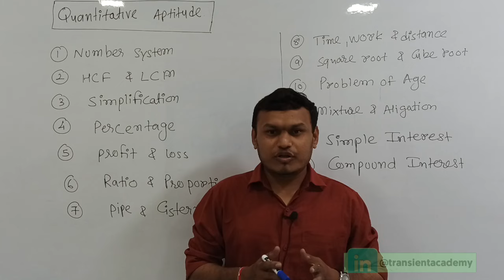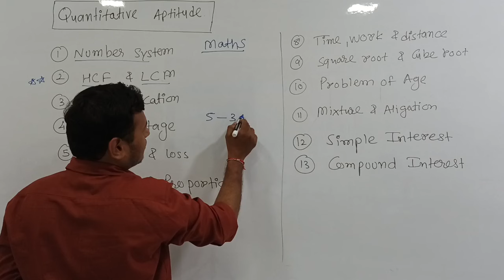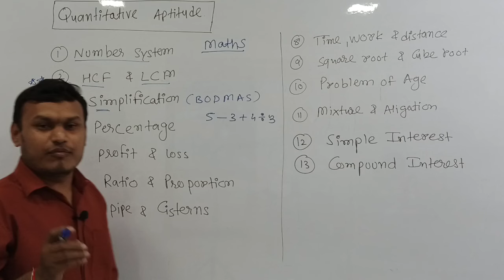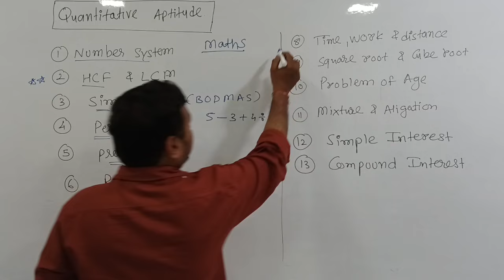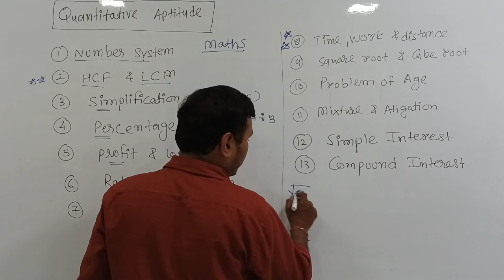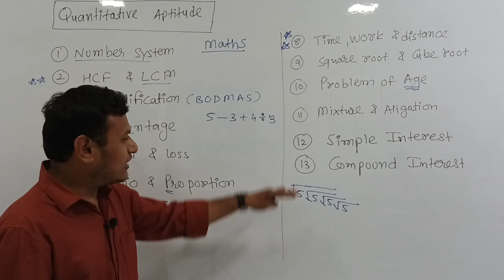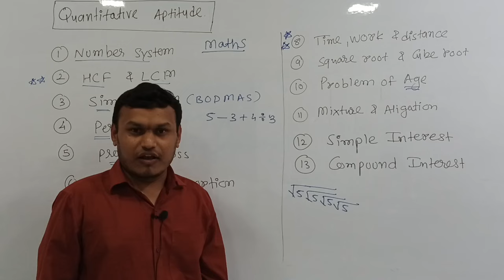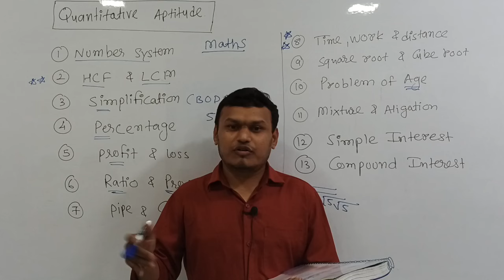Quantitative aptitude કેવી રીતે તૈયાર કરવું?getco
GECTO DG PG MG UG recruitment 2024
junior engineer & PA-1